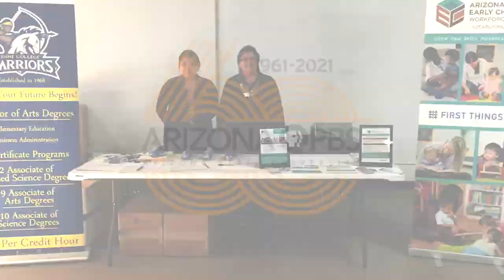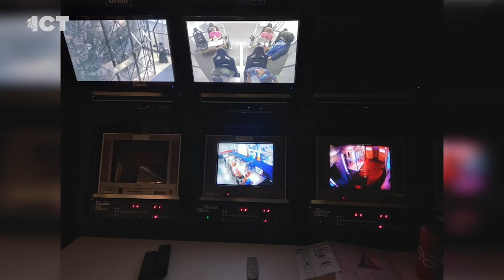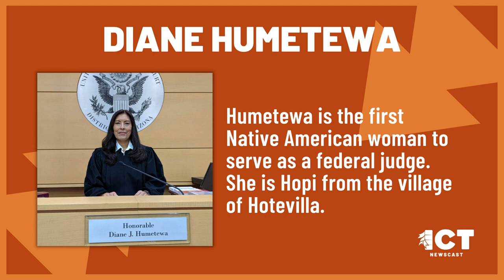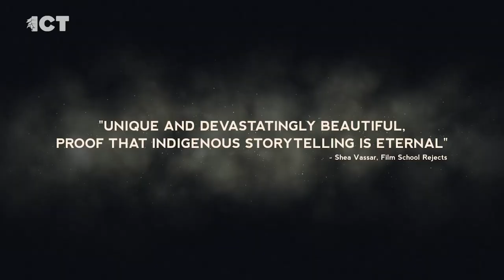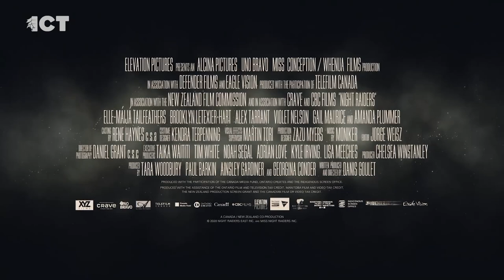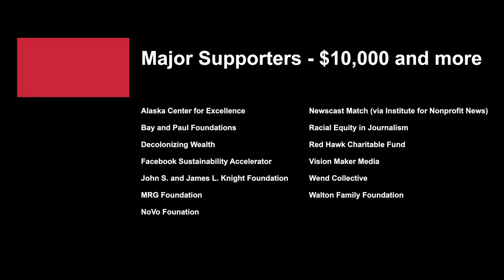'Having agency over our storytelling'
Coming up on the ICT Newscast: We visit Danis Goulet about her latest flim "Night Raiders." Plus Caroline Sekaquaptewa prepares for her ninth Boston Marathon